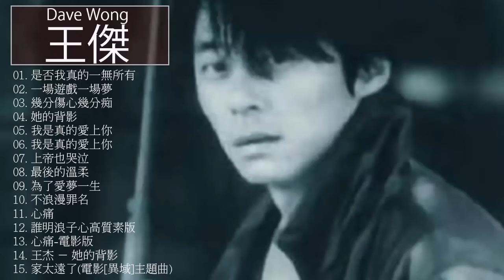王傑 Dave Wong - 王傑 Dave Wong 的20首最佳歌曲 | 王傑 Dave Wong Best Songs